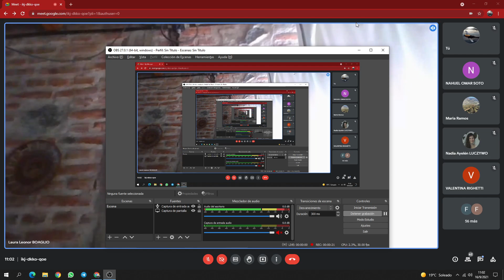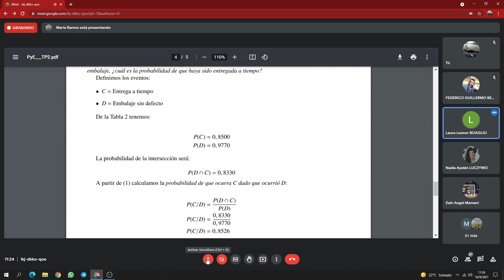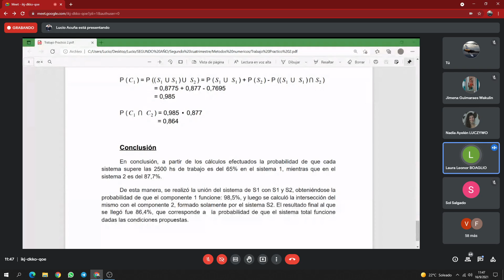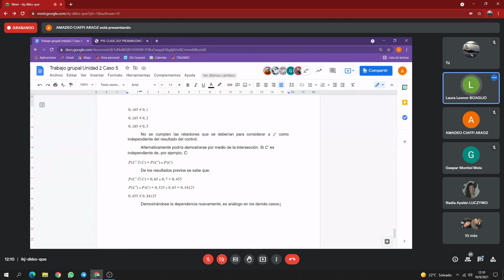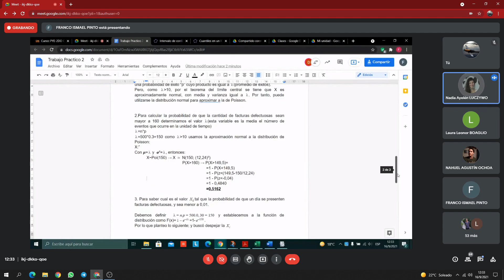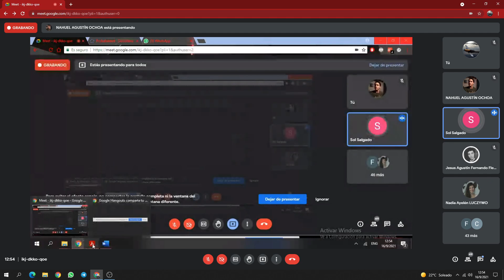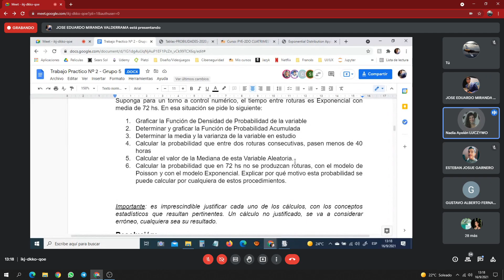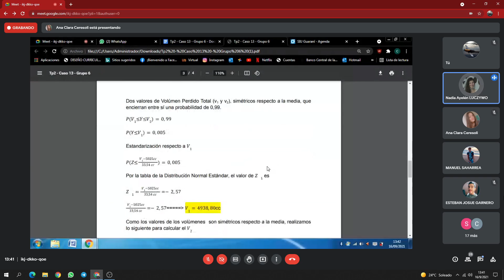[Probabilidad y Estadística] Clase N°7B